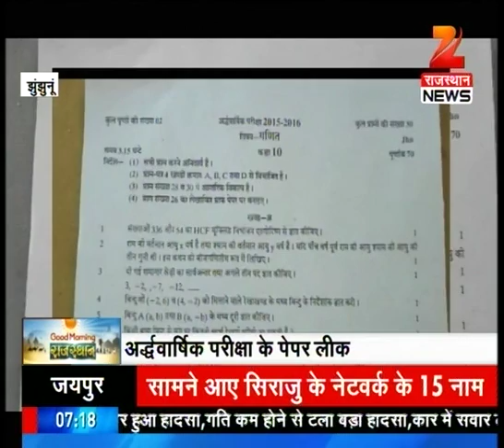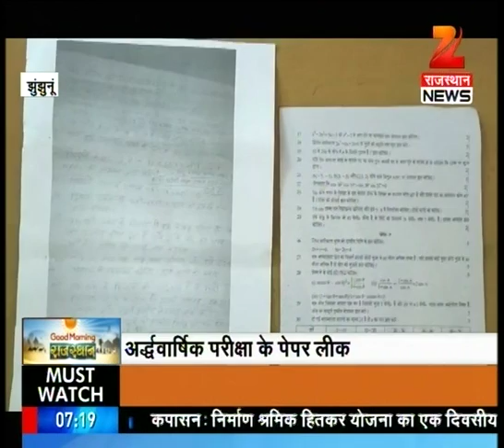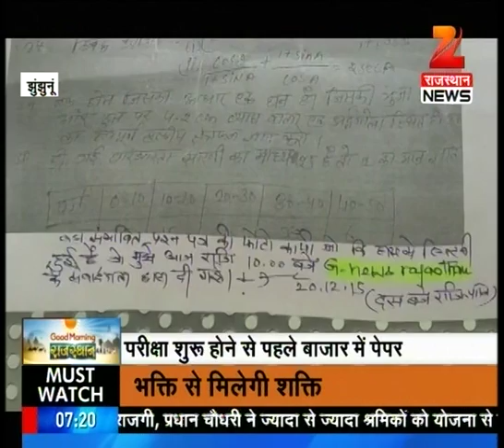Watch: Good Morning Rajasthan | Part 2